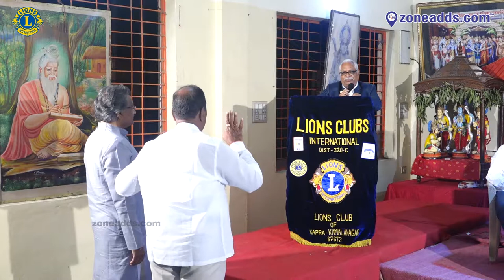Lions Club of Kapra Kamala Nagar 320c | 18th installation Night | Bite 04 | zoneadds.com